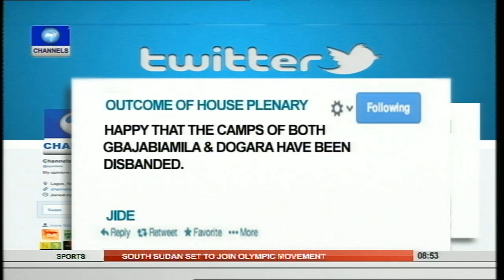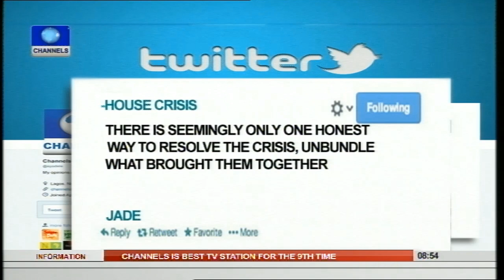Analyst Berates Political Office Holders For Individualistic Attitude Pt 2